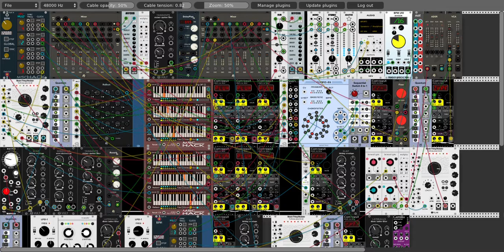The Forest and the Trees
I was inspired by one of Omri's patches and wanted to see where I could take it. I started with something as close as I could get to where his Patching Without Words ended and tried to extend it in a way that was true to his composition but I could add enough to make it something of my own too.